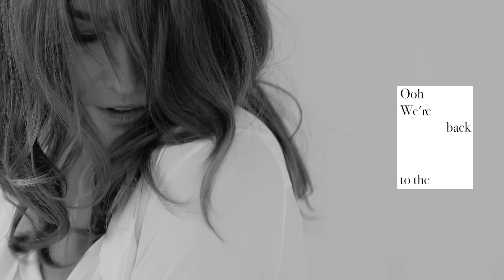蔡健雅 Tanya Chua -《Photographs》feat. Carla Bruni Official MV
蔡健雅 全新專輯「DEPART」2021 年 8 月 13 日 正式發行

Photographs
詞曲：蔡健雅

人的價值信仰
似乎變了模樣
像故障的指南
失去了方向

Has he been hiding hiding
Where is time
Where is light
Has it been hiding hiding

Ooh We’re back to the start
Facing a long and winding road
Ooh what can we hold on to
Watching all colors fading off
In the old photographs

愛與恨冷與暖
隨意起伏蕩漾
兩者左右為難
失去平衡感

Where is time
Where is light

Producer：蔡健雅 Tanya Chua
Arrangement：蔡健雅 Tanya Chua
Acoustic Gtr：蔡健雅 Tanya Chua
Electric Gtrs：蔡健雅 Tanya Chua
All Backing Vocals and Arrangement：蔡健雅 Tanya Chua
Recording Engineer：蔡健雅 Tanya Chua
Recorded at Tangy Music Studio, Taipei
Carla Bruni’s Vocal recorded at Studios de la Seine / 80 rue Traversière, 75012 Paris
Vocal Recording Engineer: Khoi Huynh
Mixed by Joe Grasso @The Brewery Recording Studio New York
Mastering：John Greenham @Clearlight Mastering
音樂製作公司：天涯音樂工作室 Tian Ya Music Productions

MV 製作團隊
製作公司：品器有限公司
導演：黃中平
監製：干文怡導演助理：魏綺瑩、夏圓、黃柔云
攝影師：黃中平攝影二機：王殊懸、魏綺瑩
攝影助理：吳啟禎、吳啟瑞
燈光師：黃柏源
燈光助理：蘇志豪、王俊淵電工：石振廷
燈光車司機︱許敦閔、林瑋
九巴：王志偉、杰哥車隊
製片組：阿豹、紅茶
場務：TEA、阿龐、Colin
後期製作：品器有限公司

藝人工作團隊
藝人經紀公司：水晶共振股份有限公司 Crystal Resonance Co., Ltd.
藝人經紀：連秋雲 Apple Lien
企劃：楊駿章 Eloi Yang, 周世啟 Cheer Chou
服装造型：方綺倫 Chi Lun Fang
造型助理：楊孟築 Meng Chu Yang
化妝：陳俐伶 Venny Chen @Diva Beauty
髮型：Sydni Liu @Zoom Hairstyling
影像側拍：張皓評 Marcus Chang
平面側拍攝影師：黃義文 Evan Huang

* 本片於拍攝期間均遵循中央疫情指揮中心於5月15日發布之三級警戒的九大防疫指引